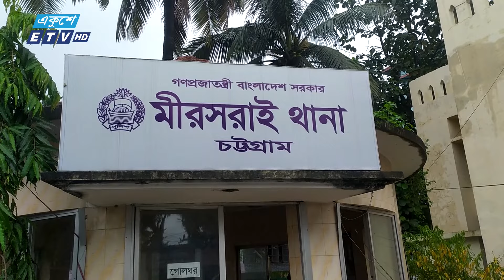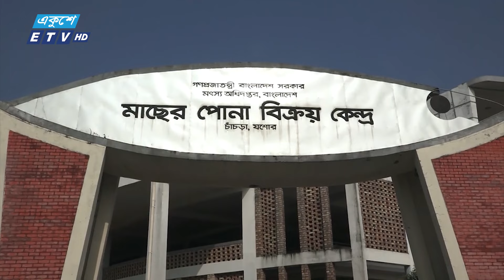02 PM News || দুপুর ০২টার সংবাদ || 08 November 2024 || ETV News